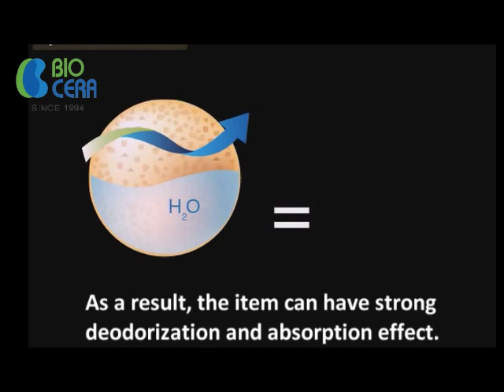Biocera Dehumidifier - AnyDry